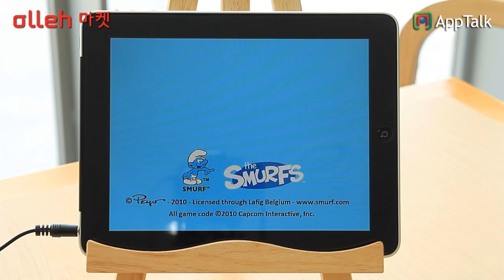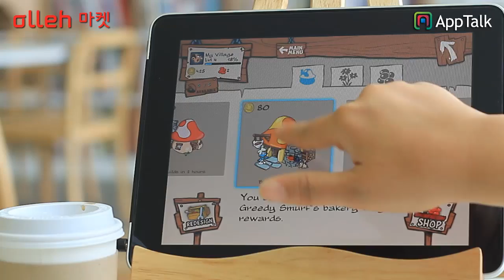smurfs' village_Apptalk iPad app review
나만의 스머프 마을을 만들어보세요.